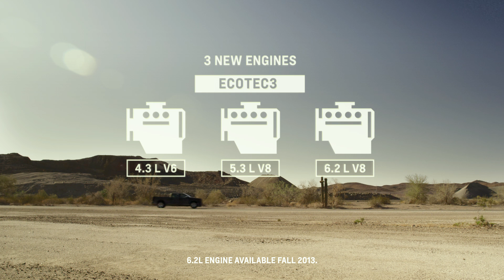2014 Chevrolet Silverado Powertrain Test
) This is manufacturer B-Roll video of the new 2014 Chevrolet Silverado. It includes video of the new 2014 Chevrolet Silverado powertrain.